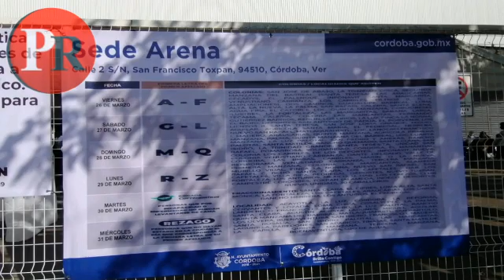Comienza jornada de vacunación de adultos mayores.